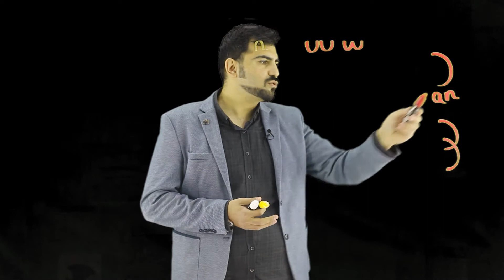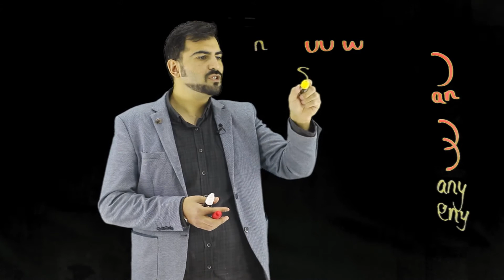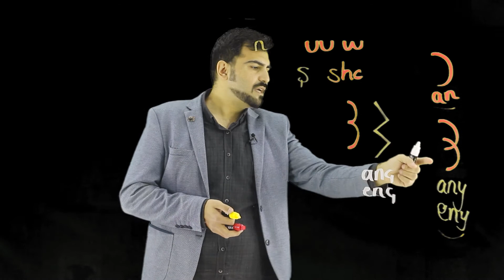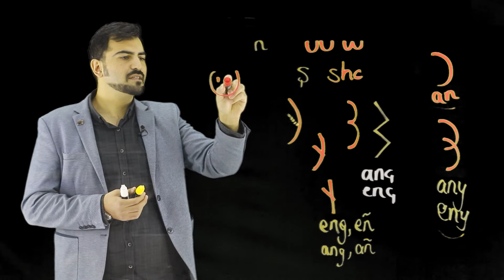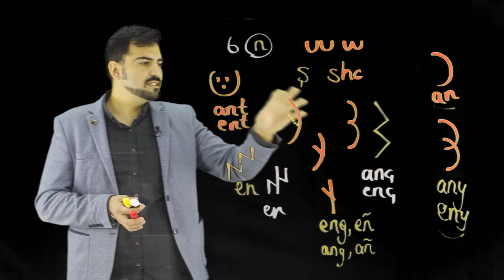8- Damgalar: N Sesleri (Herkes İçin Göktürkçe Dersleri | 2022)